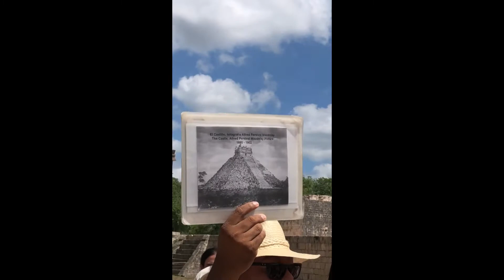Merida Chichen Itza Cenote yucatan mexico place to visit : tourist place